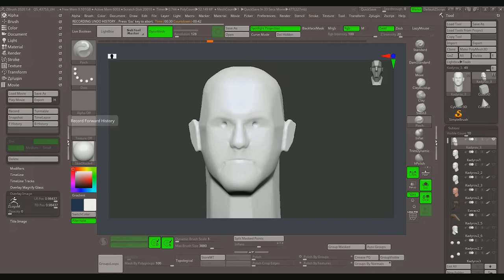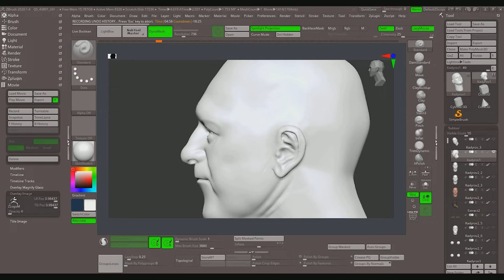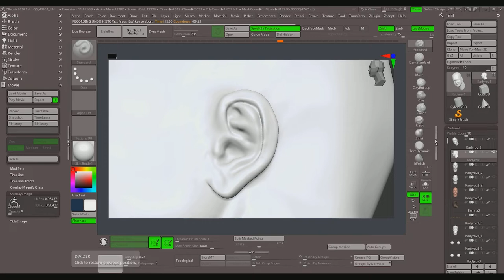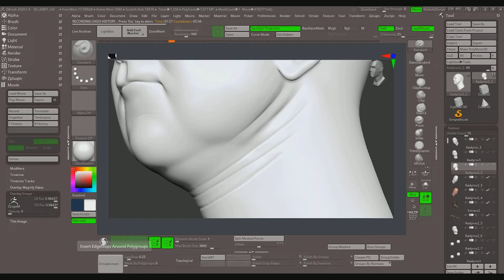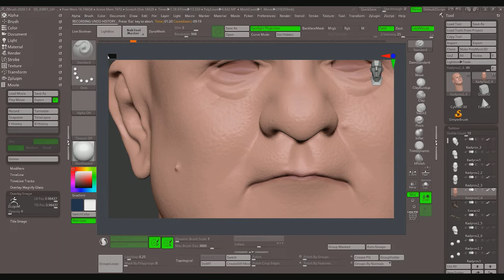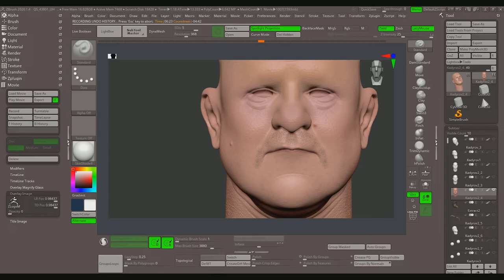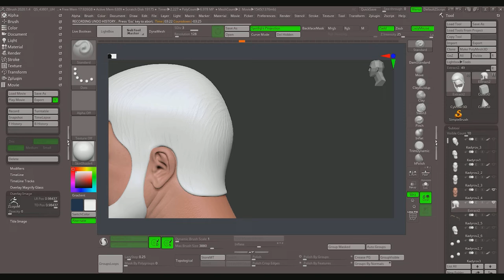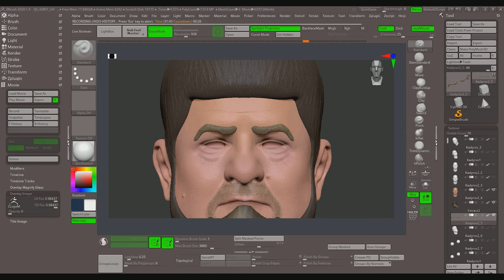Бюст. Bust.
Процесс создания бюста персонажа игры. Создание персонажа по фото.
The process of creating a bust of a game character. Creating a character from a photo.
0:00 Готовый рендер из Zbrush + Photosop
0:10 Поиск форм,DynaMesh 128
0:43 Подгоняю пропорции повышаю разрешение DynaMesh 736
04:26 Детализация модели DynaMesh 968
05:43 Текстурирование  в Zbrush
07:02 Борода
08:48 Брови
09:23 Hi-Poly
09:32 Low-Poly
09:52 Набор рендера.